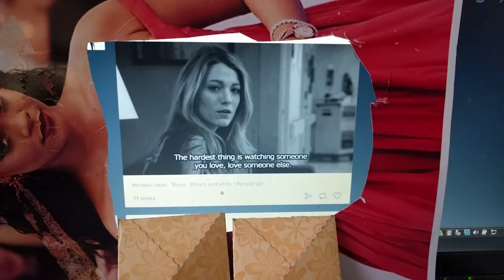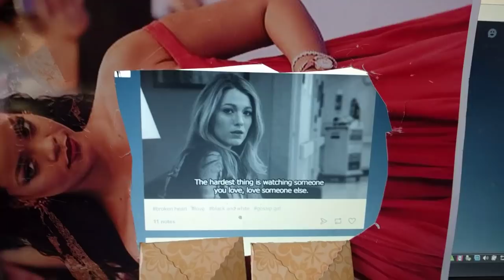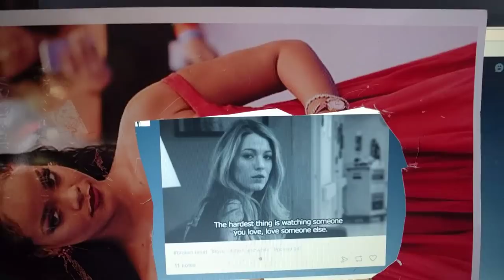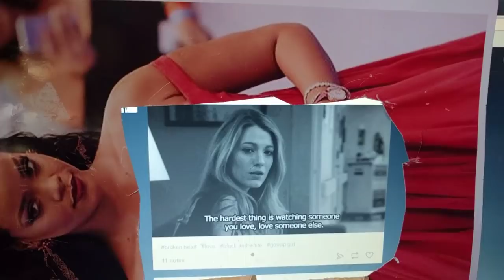When he/she stops loving you By Dr Paul Nelson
It is very frustrating to someone you love changes and does not care about your feelings,be careful how you react lest you drive him totally away from you